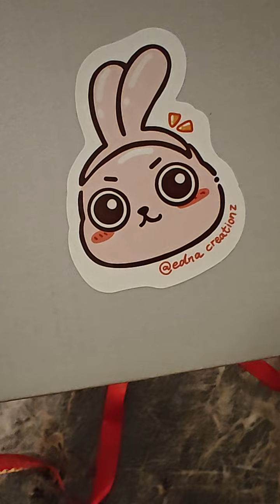My 2024 Custom AF1 Sneakers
Special thanks to @ednacreationz for making this limited edition dragon year shoe for me 😍